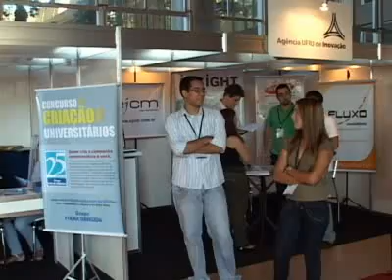06/05/2010 - Feira de Estágio na UFRJ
Feira de Estágio na UFRJ

A Feira de Estágios da UFRJ acontece, entre os dias  4 e 6 de maio, no Centro de Tecnologia. São mais de duas mil oportunidades de estágios e empregos em diferentes áreas. Quem busca a primeira experiência profissional não pode deixar de comparecer.